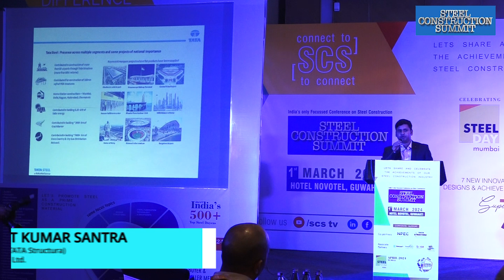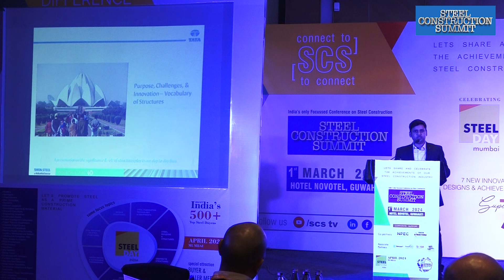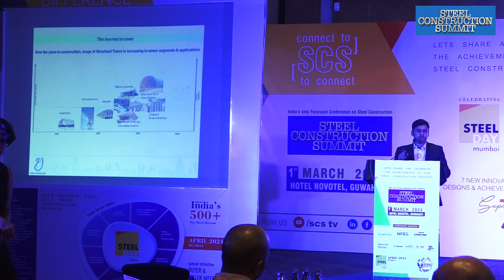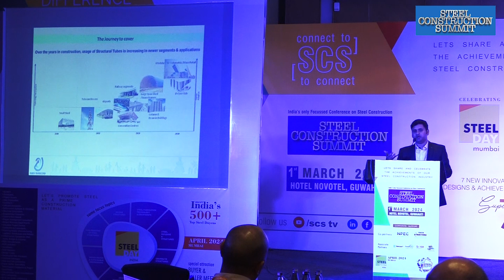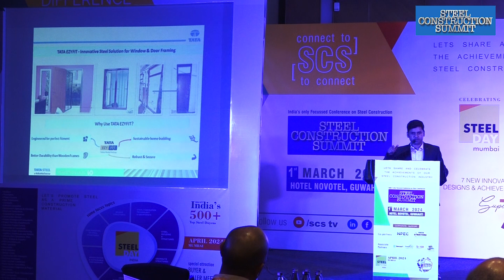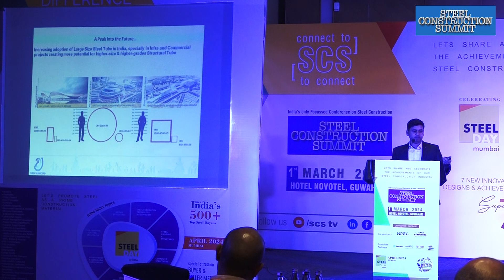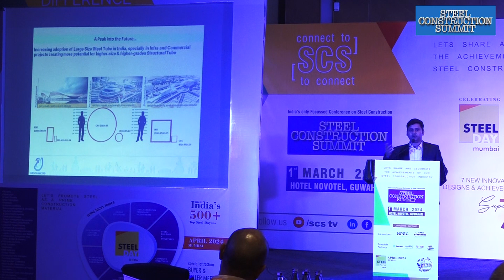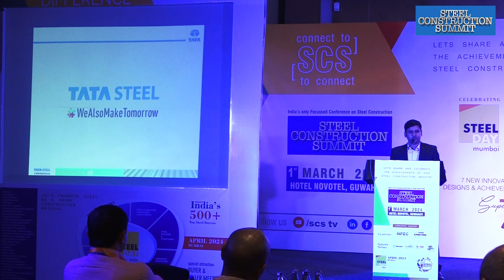Shaping Tomorrow's Structures: Amit Kumar Santra on Pioneering Steel Construction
Join us for an exclusive interview with Amit Kumar Santra, Head of Business Development (Structura) at Tata Steel, as he shares insights into the groundbreaking innovations driving steel construction into the future. In this illuminating discussion, discover the transformative impact of steel in creating resilient, efficient, and aesthetically pleasing structures that define modern urban landscapes. Gain valuable perspectives on the role of collaboration, innovation, and sustainability in shaping tomorrow's built environment. Don't miss this opportunity to learn from one of the industry's foremost experts on the forefront of steel construction!